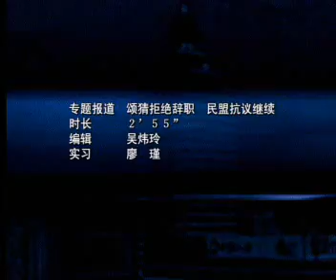颂猜拒绝辞职 民盟抗议继续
泰国陆军司令阿努蓬.保津达当地时间２６日要求政府下台、泰国反政府组织人民民主联盟立即停止抗议活动，以恢复政局稳定。但他否认将发动政变。

    阿努蓬当天与泰国政治局势监控委员会举行紧急会议，讨论现阶段局势。在会后举行的新闻发布会上，阿努蓬表示泰国政治局势监控委员会建议颂猜总理解散国会下议院，还政于民，以解决当前泰国面临的政治骚乱。他直言，现阶段，主要政府办公地点遭封锁，暴力事件增加，应该提前选举。

    泰国陆军司令　阿努蓬.保津达

    我不是施压，我只是提出建议。这是与会各方的意见。政府应该举行新的选举，给予民众决定他们未来的机会。

    阿努蓬否认军方计划发动政变，政府权力依然完整。按照他的说法，政变可以彻底平息混乱，但会引发许多后果。

    抗议活动已经严重影响了民众。我要请民盟帮助受到影响的民众，立即撤离素万那普机场，以使一切活动能够继续进行，并降低影响。

    但刚从秘鲁返回泰国北部城市清迈的泰国总理颂猜２６日晚发表全国电视讲话，指责民盟夺取素万那普国际机场的行为违反法律，表示他不会辞职，也不会解散国会重新举行选举。

    颂猜说，自己是民选总理，政府是合法产生的民主政府。他说，自己是否担任总理并不重要，但自己必须维护国家民主，因此不会辞职或者解散议会。

    民盟示威者也拒绝撤离素万那普国际机场。民盟支持者与政府支持者当天发生冲突。示威活动组织者说，机场附近地区当天发生多起小型炸弹爆炸，一些抗议者受伤。

    机场内也是一片混乱，所有航班都被取消了。数以千计旅客２５日开始滞留机场。

    美国乘客　加里.贝尔曼

    我很不理解，为什么他们选择机场这样的国际场所来抗议国家的内政问题。如果他们有问题，他们应该选择另一个场所，大部分在机场受到影响的人都不是泰国人。

    瑞典乘客　安娜.普兰

    我不知道我的航班出了什么问题，他们不肯对我们说。我很生气，也很难过。因为我的两个小孩子生病了，我们很想回国。

    　受政局混乱影响，泰国股市２６日早些时候下跌２％，为５年来最低水平。泰国经济很大程度上依赖的旅游业已遭金融危机重创，抗议活动使经济雪上加霜。